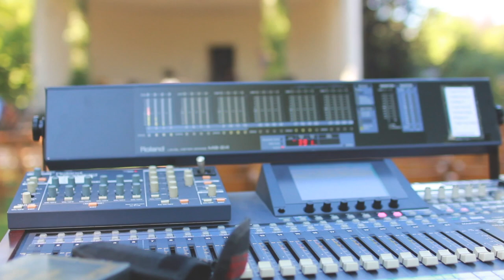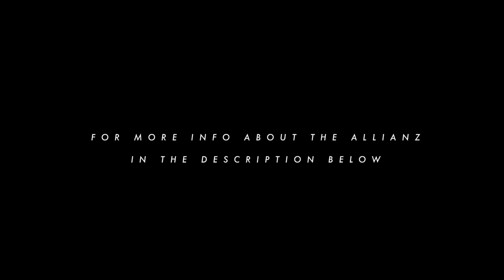Open-Air Allianz Gottesdienst in Münster - The Worship Blog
The Worship Blog every Tuesday night by Philip Shibata

Allianz(gebetswoche):
**Find out if there is Deutschen Evangelischen Allianz (DEA) in your city**

video editing and filming by The Worship Blog and special thanks to Felix :)

Like and Sub if you havent heard that before.